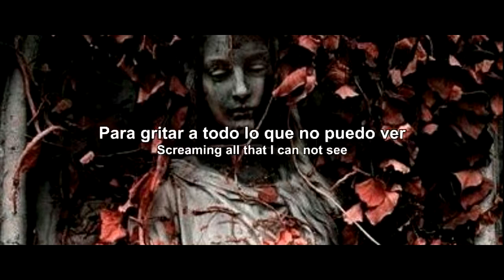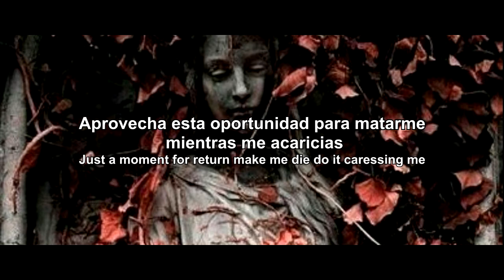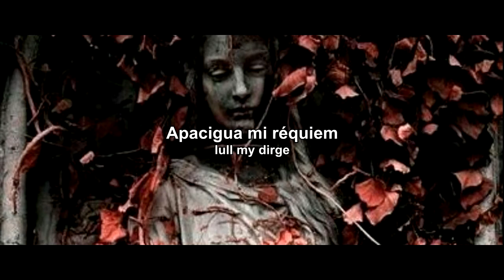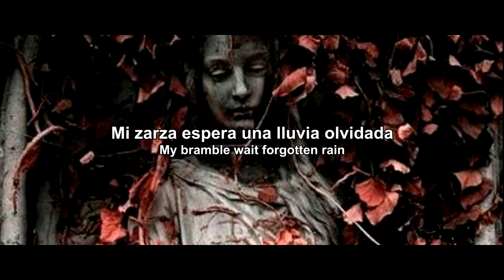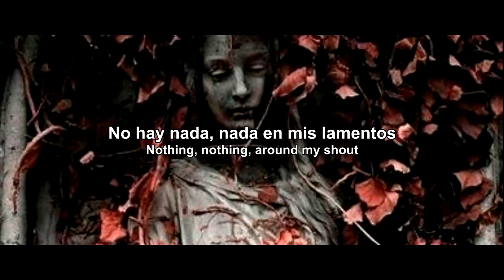Dark Lunacy - Mood - Español + Lyrics